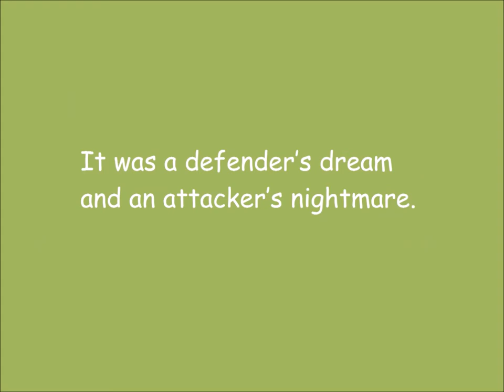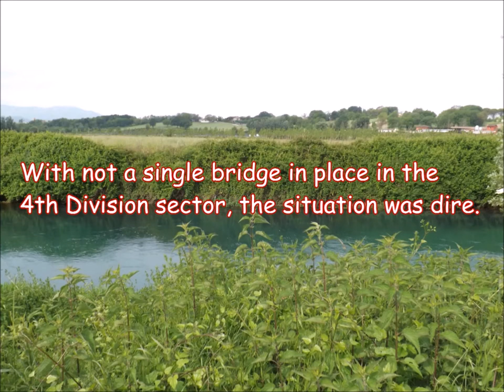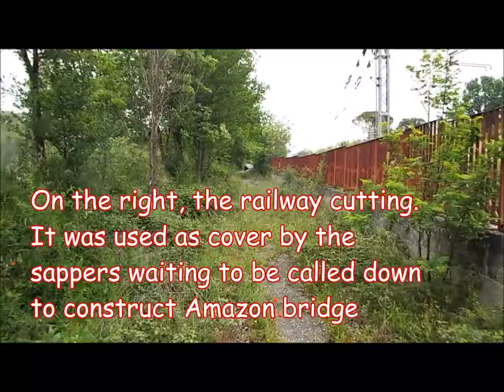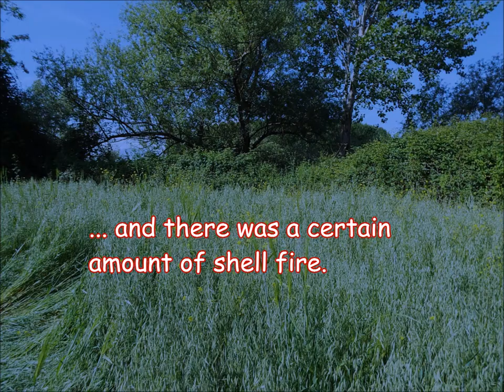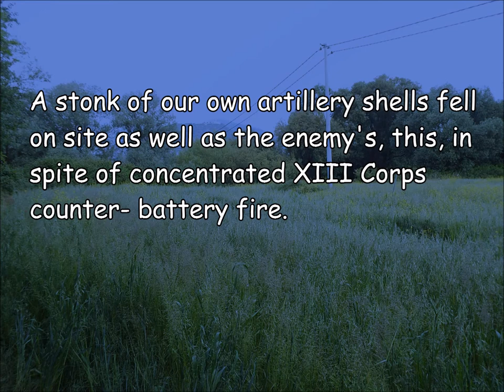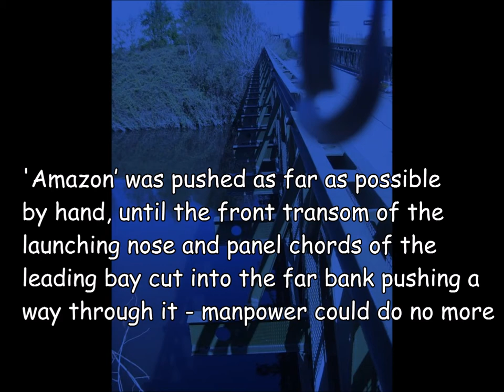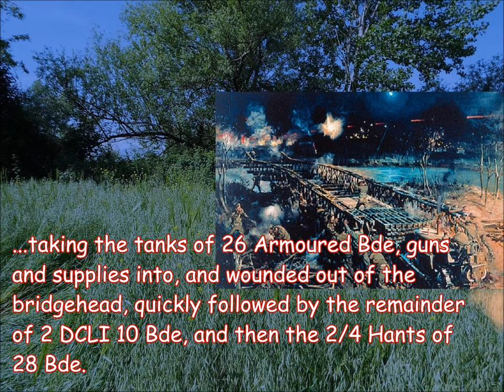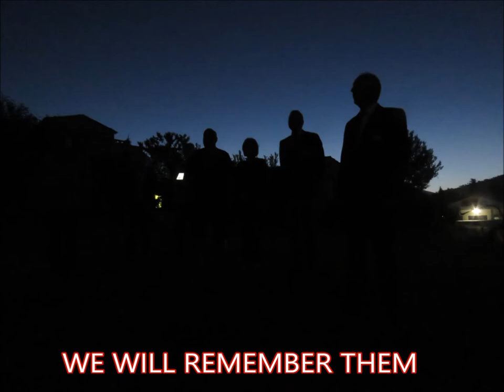Operation 'Honker' Part 2 of 2. The construction of Amazon bridge, A Bridge at All Costs.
On the Allies fourth attempt to penetrate the Gustav Line, the British 4th Division was tasked to break into the Liri valley south of Monte Cassino and link up with the 2nd Polish Corps who would attack from the north. This meant crossing the Rapido (Gari) River. The infantry was to cross the river in four places and secure the far bank enabling the Royal Engineers to build the three Bailey assault bridges required to get tanks and the battlegroup across. Despite a long and heavy pre-attack Artillery barrage, the river line was very well defended and only a precarious bridgehead was established.  The bridging sites were fired on with all weapons available to the enemy making it impossible to build any of the bridges. This became a desperately worrying situation, the bridgehead urgently needed tanks and reinforcements to survive and advance. The GOC of Br 4th Division ordered that an assault bridge must be built at all costs. It was decided that all three Field Engineer Companies would build the bridge code-named 'Amazon'. The bridge was built under continuous withering fire and cost many casualties. It took 12 hours to build, 10 hours longer than could be done in a training environment. The bridge is immortalised by Terence Cuneo's painting that is displayed in the Royal Engineer's officer's mess at Chatham.